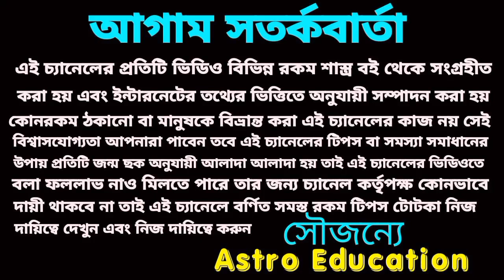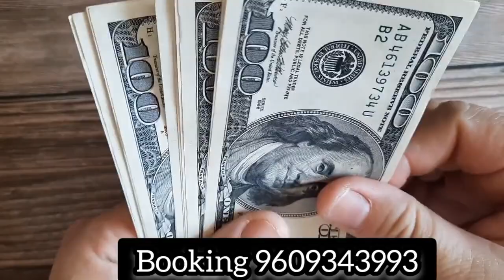10 June 2023 gift for 4 Rashi!